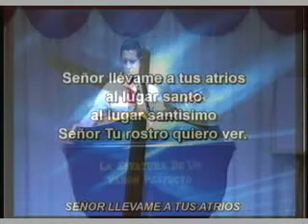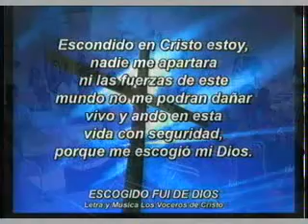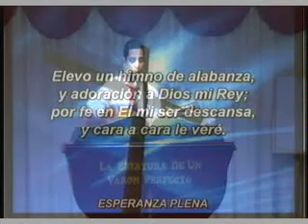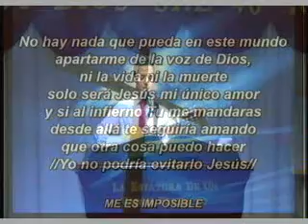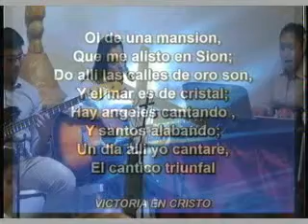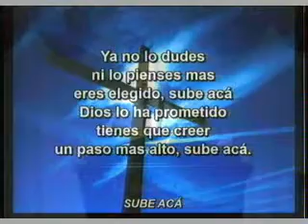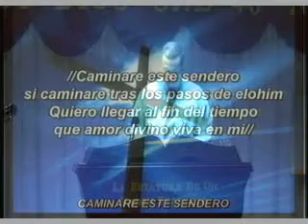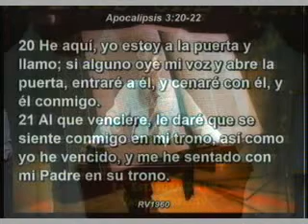CRISTO FUERA DE LA IGLESIA. HNO RODRIGO PINEDA ÁLVAREZ. 29/05/2015